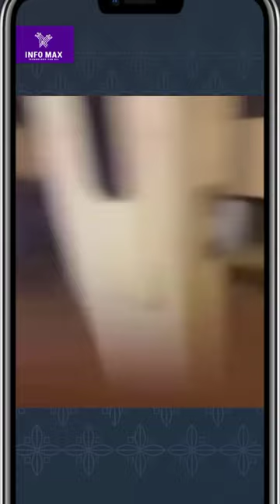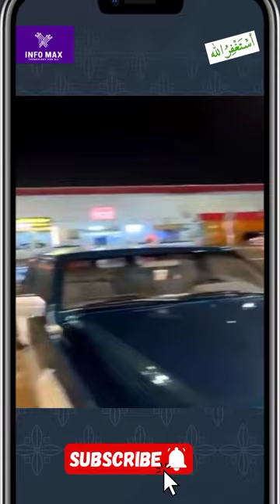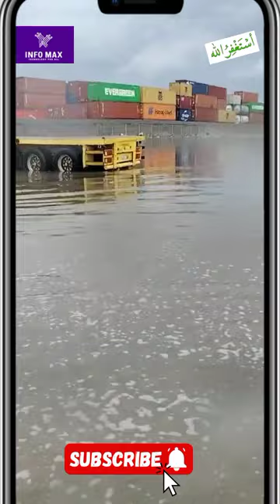Heavy rain in Saudi Arabia after Dubai | rain in Riyad Saudi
Heavy rain in Saudi Arabia | flood in Saudi Arabia | info max